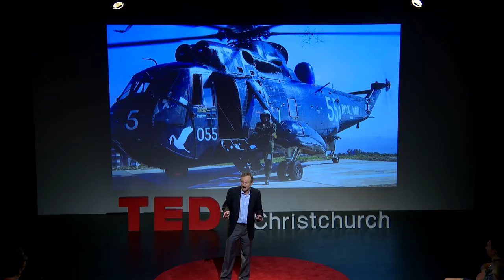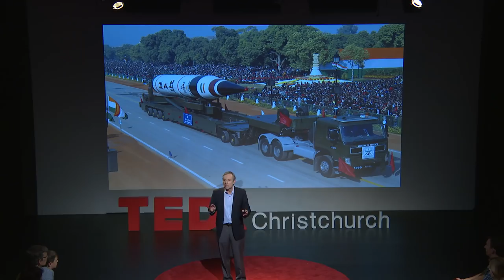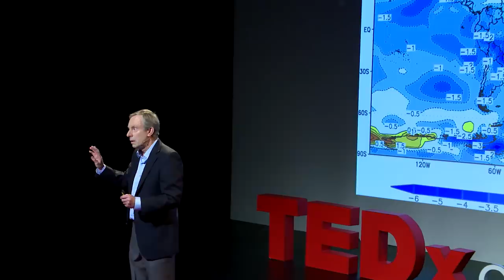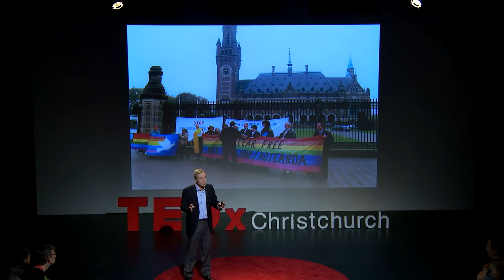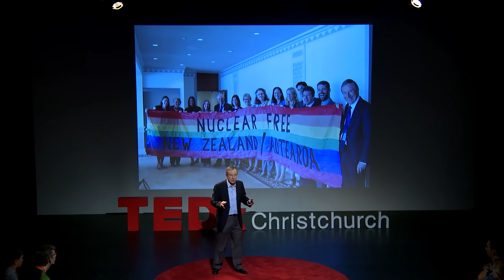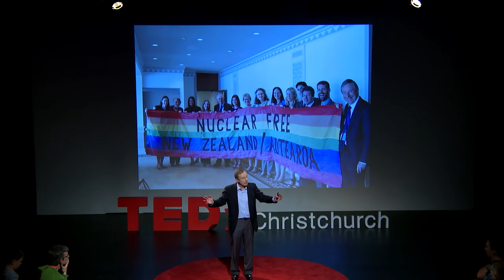The insanity of nuclear deterrence | Robert Green | TEDxChristchurch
When nuclear-armed nations face off, the threat of mutually assured destruction is expected to keep the worst from happening. But is this a rational strategy? Or is it one that is doomed to failure? In this eye-opening and powerful talk, Commander Robert Green shares his experience piloting nuclear-armed aircraft -- and his shift to becoming a staunch opponent of nuclear deterrence.

Commander Robert Green served for twenty years in the British Royal Navy. As a bombardier-navigator, he flew in Buccaneer nuclear strike aircraft and anti-submarine helicopters equipped with nuclear depth-bombs. His final appointment was as Staff Officer (Intelligence) to the Commander-in-Chief Fleet during the 1982 Falklands War.

He chaired the UK affiliate of the World Court Project, which led to the International Court of Justice judgment in 1996 that the threat or use of nuclear weapons would generally be illegal. Co-Director of the Disarmament & Security Centre in Christchurch since 1998, he is the author of Security Without Nuclear Deterrence. This talk was given at a TEDx event using the TED conference format but independently organized by a local community.